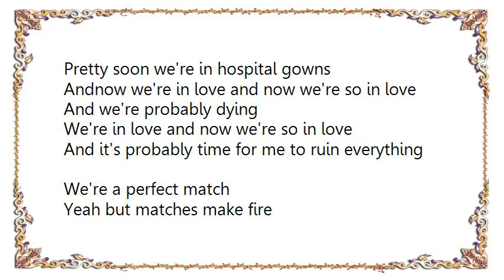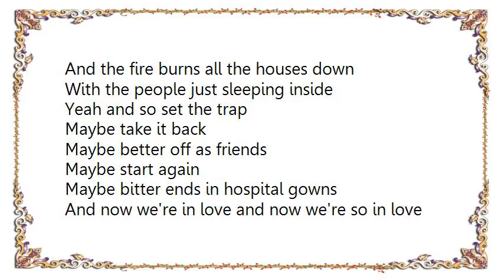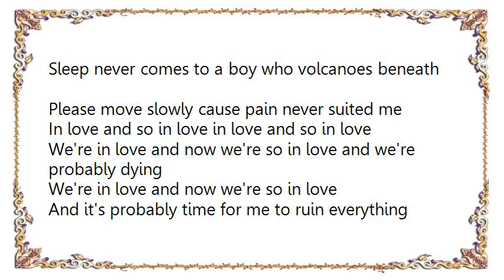John Ralston - Time for Me to Ruin Everything Lyrics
[Lyrics John Ralston - Time for Me to Ruin Everything]
In a ballerina dress she danced round the room
And she made a mess so we cleaned it up
And the cops came around and said
Time to shut it down.
Time to pull the plug.
Pull the cars around.
It's time to quiet down.

Pulled the cars around and
Pretty soon we're in hospital gowns
Andnow we're in love and now we're so in love
And we're probably dying

We're in love and now we're so in love
And it's probably time for me to ruin everything

We're a perfect match
Yeah but matches make fire
And the fire burns all the houses down
With the people just sleeping inside

Yeah and so set the trap
Maybe take it back
Maybe better off as friends
Maybe start again
Maybe bitter ends in hospital gowns
And now we're in love and now we're so in love

And all the lines in the pictures you drew for me
Started to rhyme with the songs you would sing to me
Sleep never comes to a boy who volcanoes beneath
Please move slowly cause pain never suited me

In love and so in love in love and so in love
We're in love and now we're so in love and we're probably dying